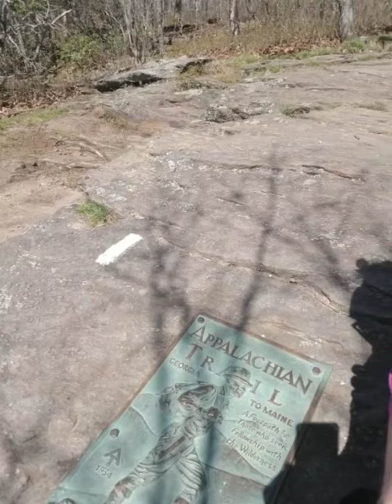Thru-Hiking the A.T | Springer mt on my 2nd day!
Today was an amazing day I knocked out 11miles, got my first trail magic (the BEST kind 😭) met ALOT of people who are from all around the states, had a crappy tasteless dinner lol my own fault & watched the sunset on Springer!

Have any questions or any tips for me please leave them in the comments.

Wanna help support me during my thru-hike of the A.T 2022!
$Shaybug619
Shayla-Martin-619